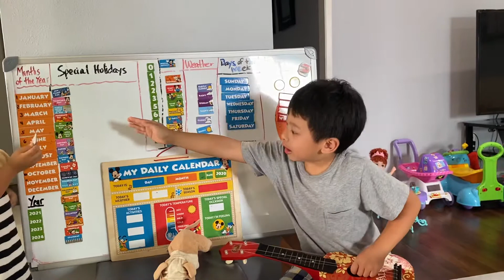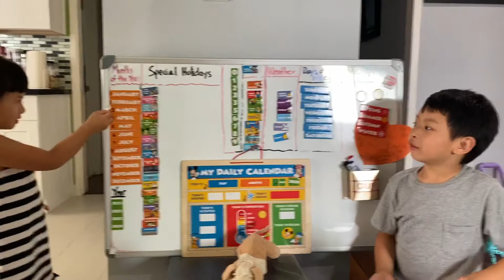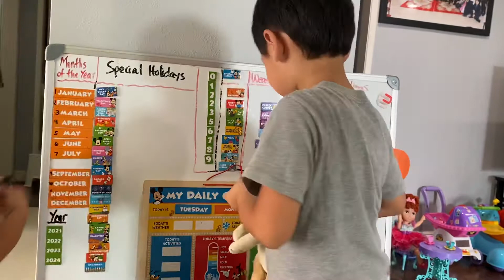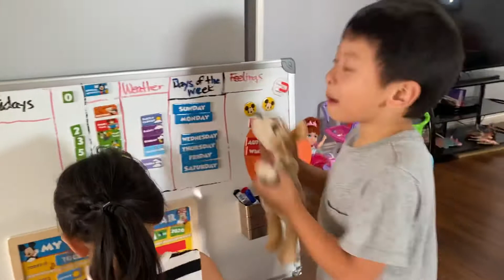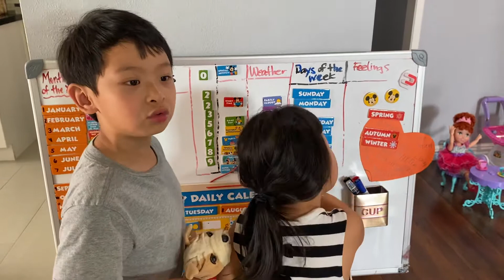Lets do the daily Calendar with Hartwyn & Harvina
Students in grades K-2 usually start their day with a daily calendar activity ... this is a quick look at a typical daily calendar activity in Hartwyn & Harvina ‘s “home class”. please subscribe for more educational videos.